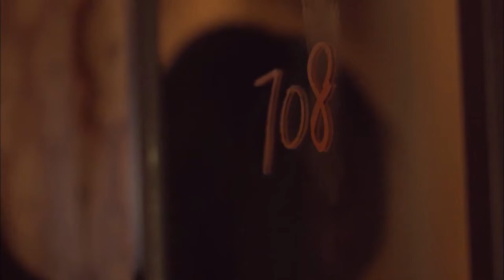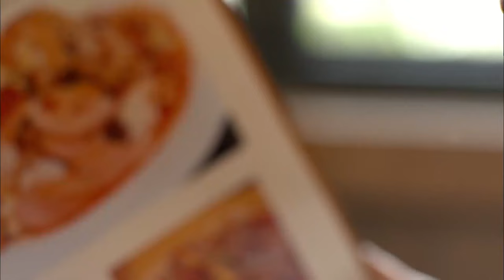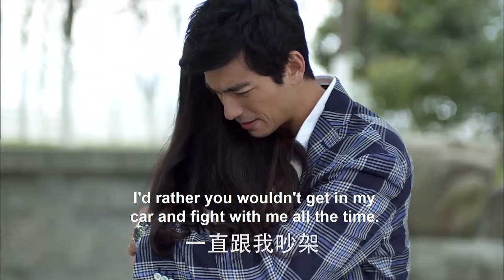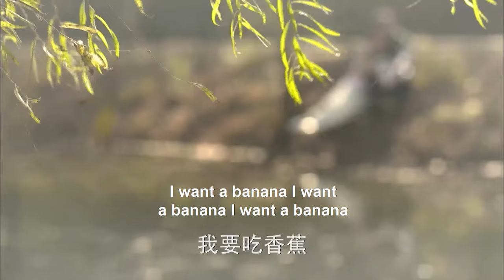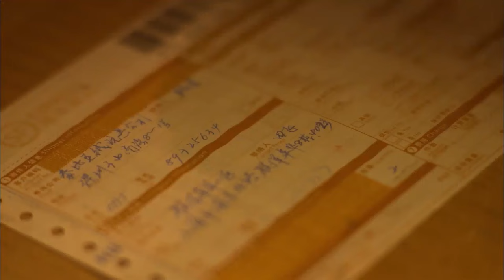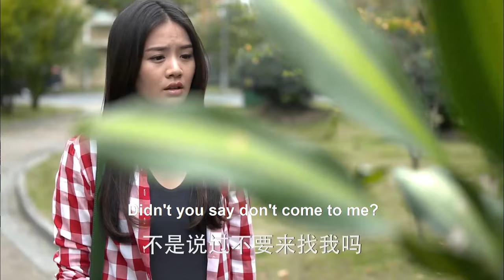【Full Movie】 出軌丈夫嫌妻子不能生育，哪料剛離婚妻子就懷上雙胞胎，腸子悔青！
👇更多精彩：
WHQ